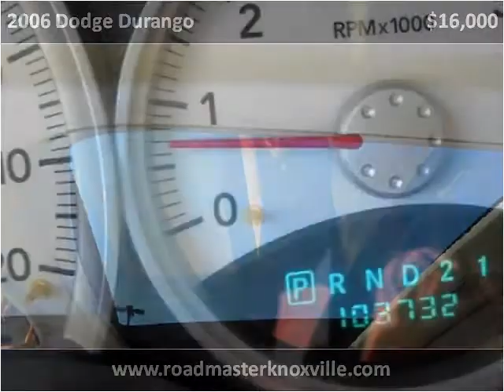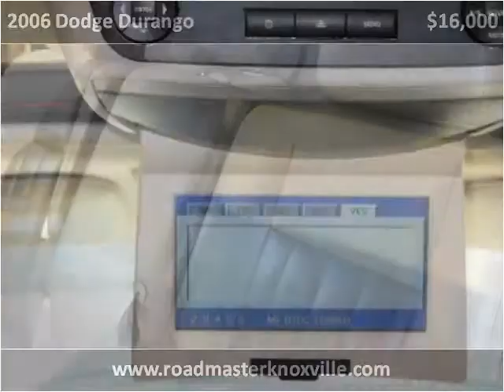2006 Dodge Durango Used Cars Knoxville TN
This 2006 Dodge Durango is available from Roadmaster Auto Sales.